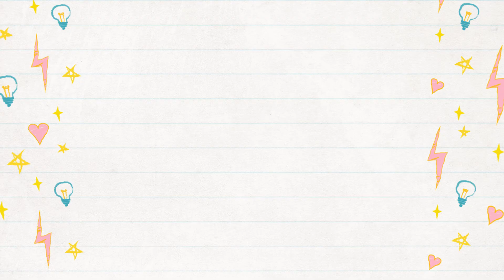Ensalada de Huevo Duro con Aguacate y Verduras, Para un Super Desayuno!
La puedes comer en el desayuno o para el lunch. Si estas buscando comer saludable esta es una opcion ideal.
INGREDIENTES PARA LA ENSALADA
5 Huevos duros, cocidos.
2 Aguacates medianos
1 Tomate
1 Trozo de cebolla
Ramas de cilantro
1 Trozo pequeño de pimiento morron
1 Rama de apio
1/2  Limón
1/2 Chile jalapeño (opcional)

Te invito que visites :
El Canal: Los Remedios de la Abuelita Vicky , con un click al

Cómo Hacer Salsa Italiana de Tomate, Ideal Para Pastas, Lasañas,